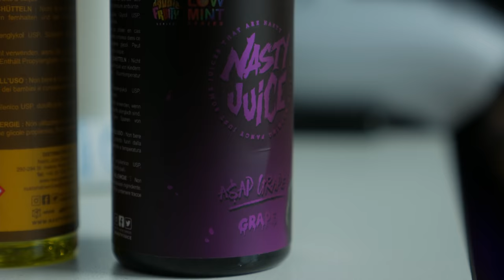Přestal jsem kouřit, přešel jsem na VAPE!